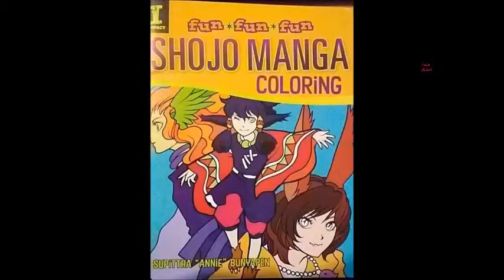Lets Color Shojo Manga #2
Song 1: Faded Remix by DJ Tiesto
Song 2: Parasail by Silent Partner
Song 3: BubbleGum Ballgame by JR Tundra
Song 4: Far The Days Come by Letter Box

My Pc:
My PC
Skytech Blaze 2
Processor: Amd Ryzen 5 2600 6 core
16gb Ram
Graphics: NVidia Gforce GTX 1660
Triple Monitors
Headset: JBL Tune 510BT